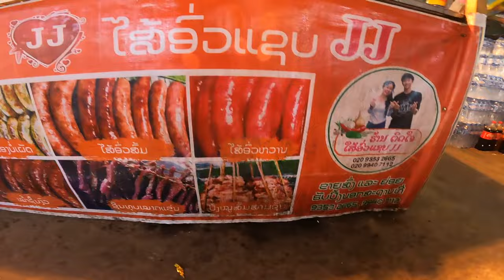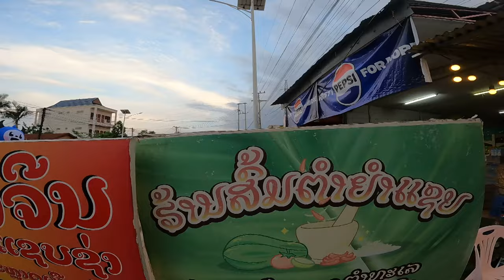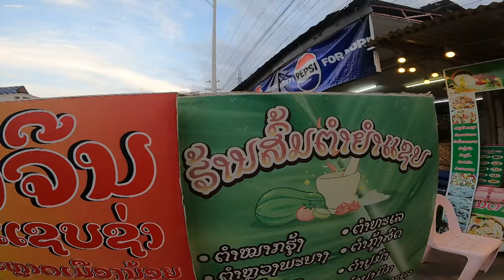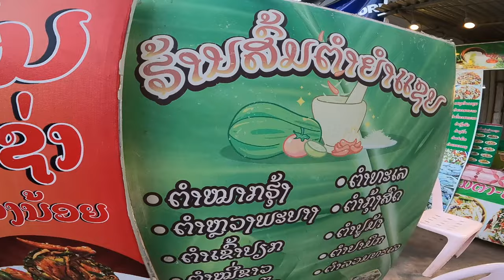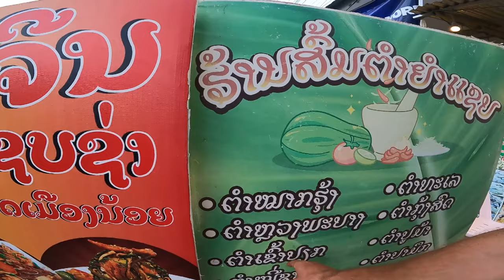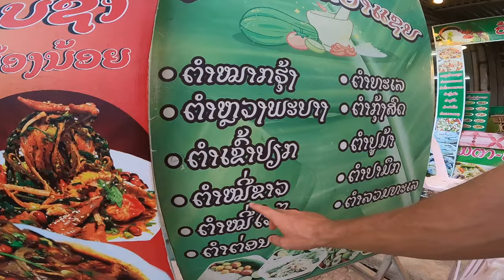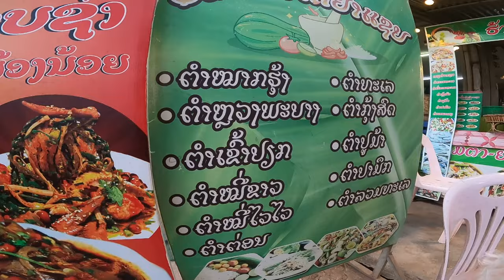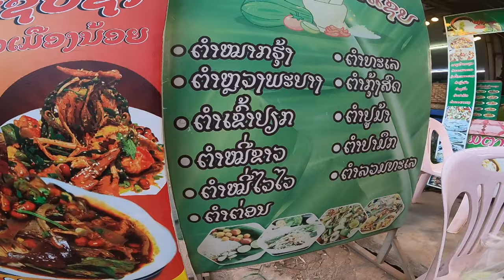that ANY time ANY place meal in Laos🇱🇦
The first thing that comes to mind when I think of Lao food is Lao folks calling me to join them at any time of day and at any random place for some papaya salad, which they're usually enjoying with some classic Lao style meats and of course, some sticky rice.